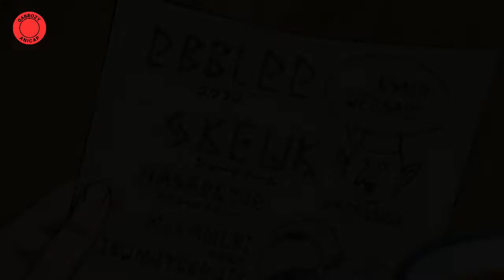[1] Il nait sans magie mais va devenir le plus fort de son académie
Il nait sans magie mais va devenir le plus fort de son académie

✔ Anime:  MASHLE: MAGIC AND MUSCLES